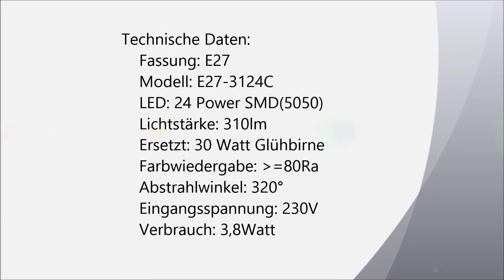LUMPERIA® E27 LED Lampe 3,8Watt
LED E27 Leuchtmittel 3,8Watt

Technische Daten:
LED: 24 Power SMD
Typ: 5050 3Chip Epistar 15-18Lm/SMD
Fassung: E27
Material: Kunststoff mit Schutzkappe
Abmessung(D×H)mm: ø 31 x 63mm
Lichtstärke: max 310 Lumen
Ersetzt: 30 Watt Glühbirne
Lampenwirkungsgrad: 81 lm/W
Lichtfarbe: Warm(3000K) oder Kalt(6000K) Weiß
Farbwiedergabe: 80Ra
Abstrahlwinkel: 320°
Eingangsspannung: 230V
Verbrauch: 3,8Watt
Gewichteter Verbrauch: 3,8kWh/1000h
Elektrischer Leistungsfaktor: 0,7
Dimmbar: Nein
Stromersparnis: bis zu 85%
Lebensdauer: 30.000Std
Schaltzyklen: 20.000
Lichtstromerhalt: 70%
Anlaufzeit: 0,1s
Energie-Effizienzklasse: A+